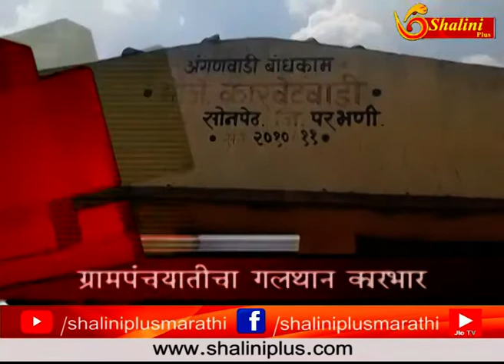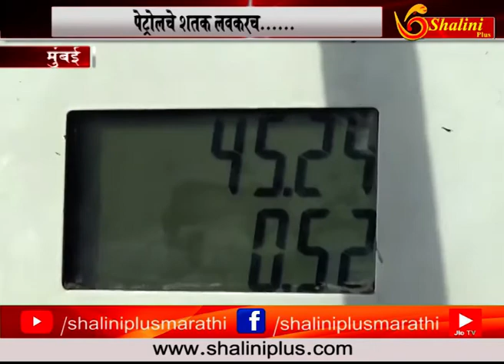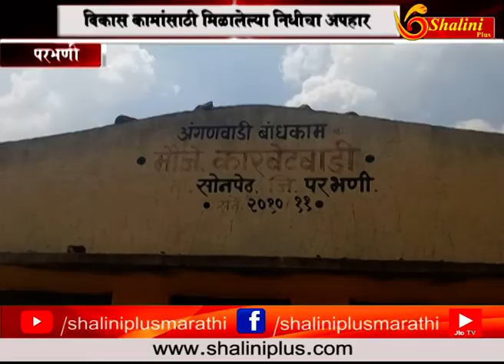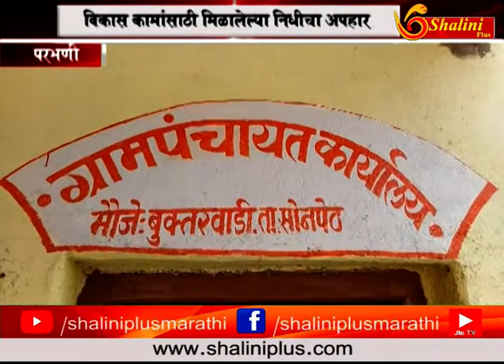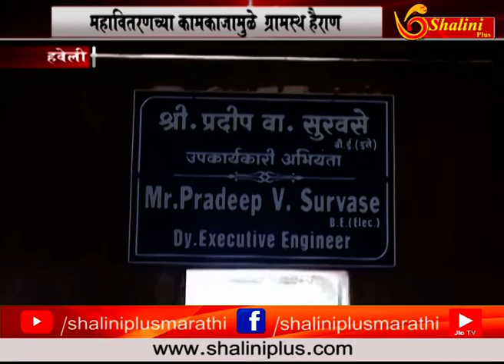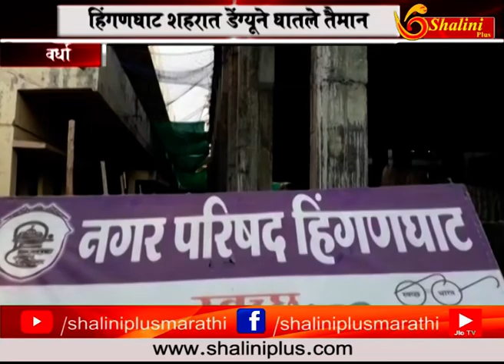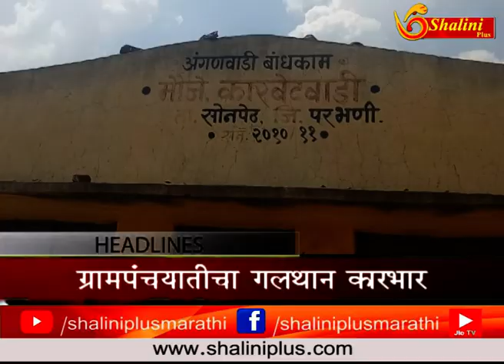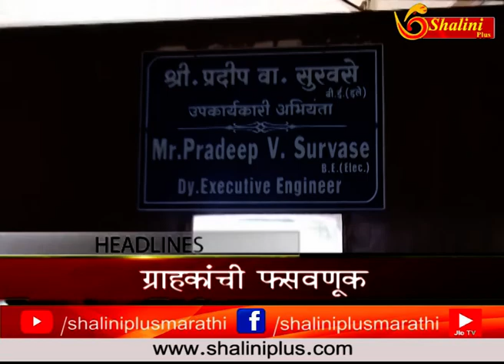२९ सप्टेंबर २०१८ आठचे बातमीपत्र